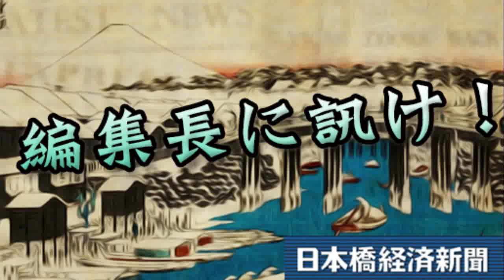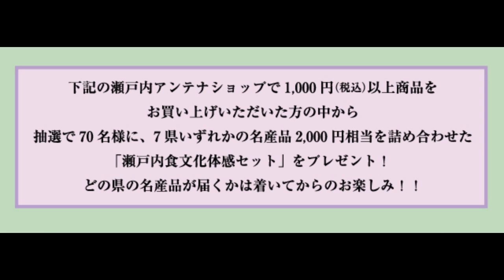編集長に訊け！ 2014年11月28日 放送回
歴史と文化の薫り溢れる広域日本橋（日本橋・東京駅エリア）の街ネタをひたすら拾い続けるWeb新聞「日本橋経済新聞」のゆるキャラ編集長がお届けする、ゆるーい情報番組! 金曜日13時30分ほぼ毎週放送中!